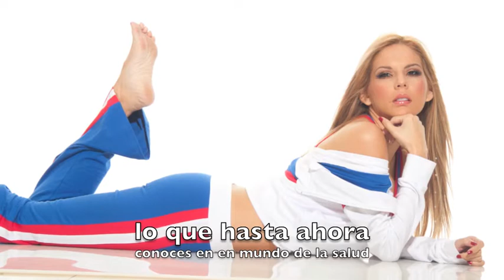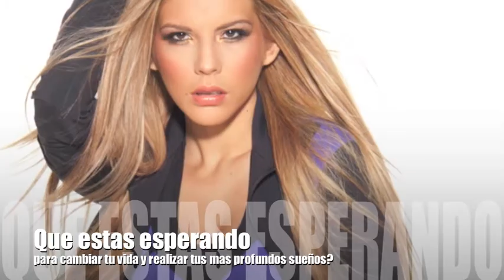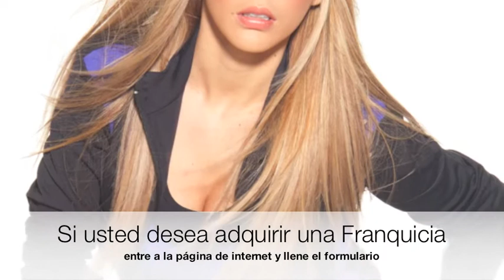CAROLINA TRONCOSO SPORTWARE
ESTE VERANO LLEGA A PANAMA, DESPUES DE GRANDES EXITOS EN SUR AMERICA, LA NUEVA ERA EN ROPA DEPORTIVA QUE CAMBIARA TU VIDA PARA SIEMPRE Y TE AYUDARA A REALIZAR TUS MAS PROFUNDOS SUEÑOS. SALUD, IMAGEN, BELLEZA Y JUVENTUD ENTRE OTRAS, SUN ALGUNAS DE LAS VENTAJAS QUE TODA AQUELLA PERSONA QUE PARTICIPE EN ESTE CAMBIO DE VIDA CON NOSOTROS, OBTENDRA COMO MINIMO.